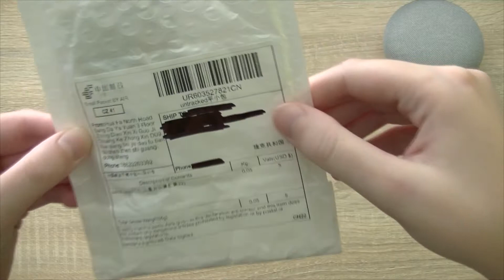Kožený náramek Samsung Gear S3 Frontier - unboxing a výměna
Odkaz na cashback pro ušetření až 10 % z částky na AliExpressu (opravdu funguje - používám ho)